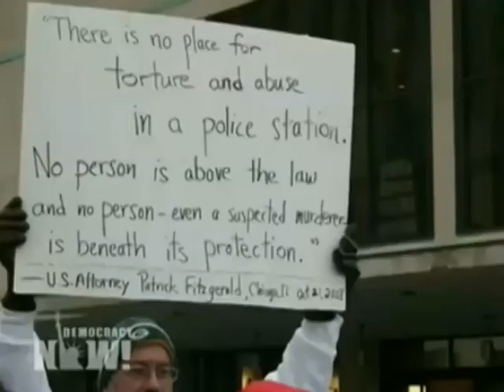Interview with Nation Of Islam Prison Minister regarding Victor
Ashahed Muhammad of the Final Call Newspaper Interviews The Nation Of Islam National Prison Reform Minister, Abdullah Muhammad, regarding Victor Safforld (a.k.a. Cortez Brown) on the date of his release after serving over 20 years for crimes he said he did not commit. According to Victor, he signed coerced confessions to two crimes after being tortured by members of the Chicago Police Department under the command of the infamous former Cmdr. Jon Burge.